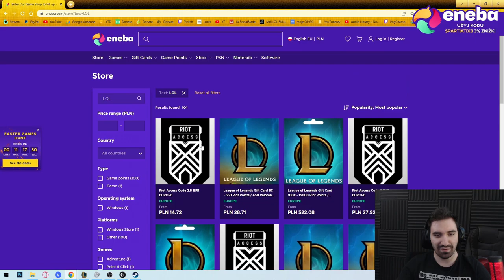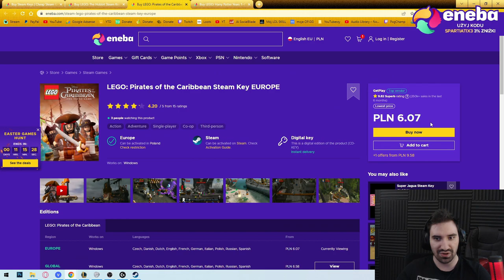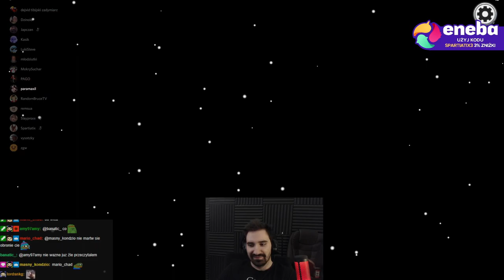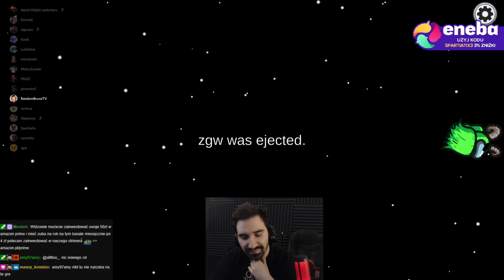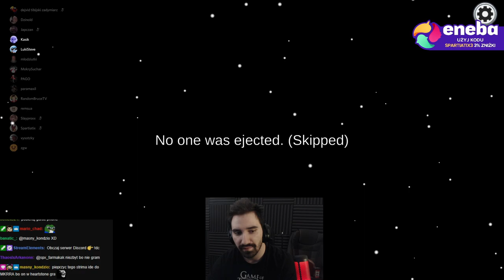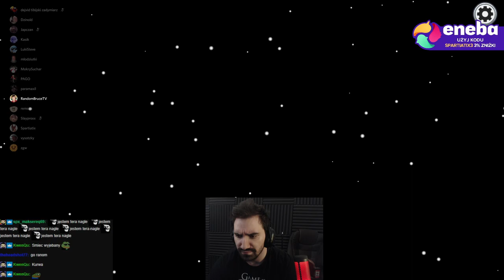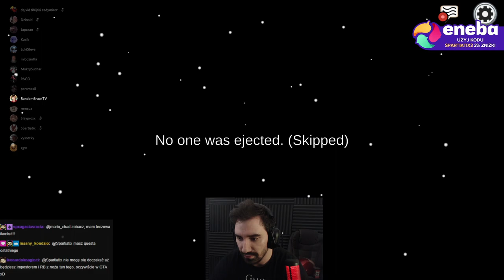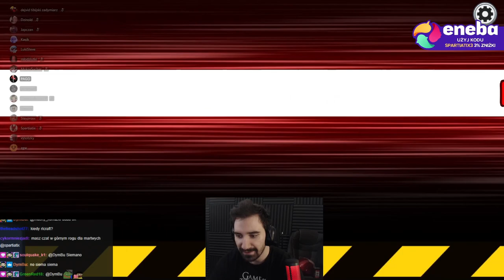AMONG US Z POTĘŻNĄ EKIPĄ ALE TO RUNDA 2 WIĘC COŚ JUŻ OGARNIAM ALE NADAL NIC